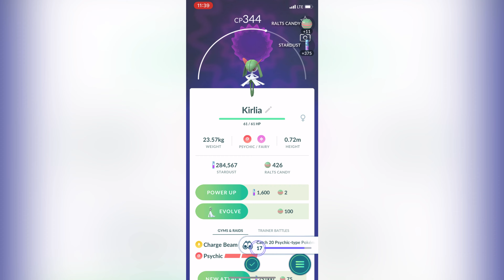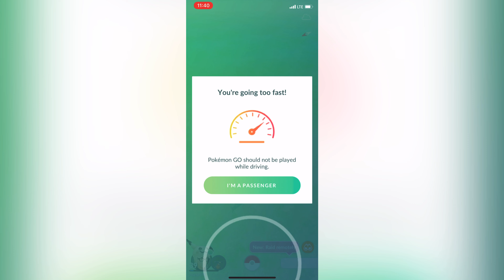Pokémon Go - Wild Kirlia caught | Gen 3 psychic Pokémon | Kirlia evolve form of Ralts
Kirlia is a Psychic/Fairy-type Pokémon introduced in Generation III. Prior to Generation VI, it was a pure Psychic-type.

Height: 2′ 7″
Evolves from: Ralts
Raid level: Level 2
Evolves to: Gardevoir, Gallade
Weakness: Ghost, Steel, Poison
Type: Psychic, Fairy
Ability: Synchronize, Trace